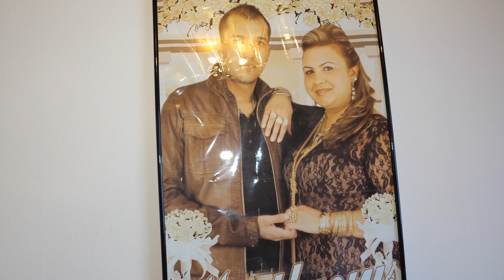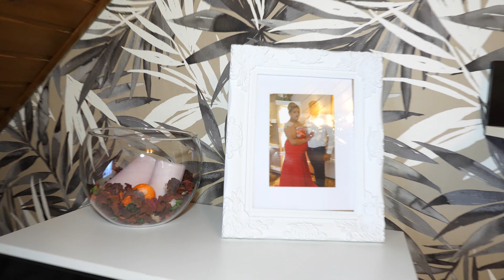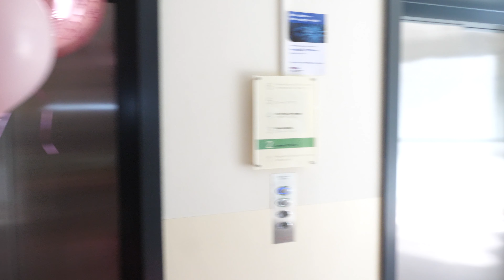Eylül ün Astane çıkışı 4K-UHD